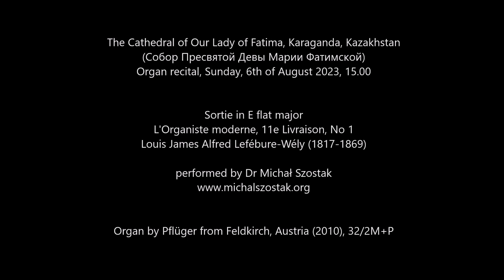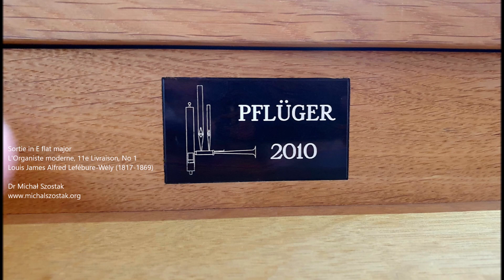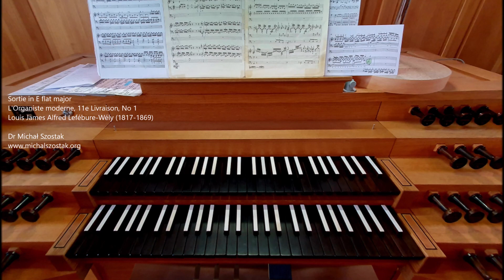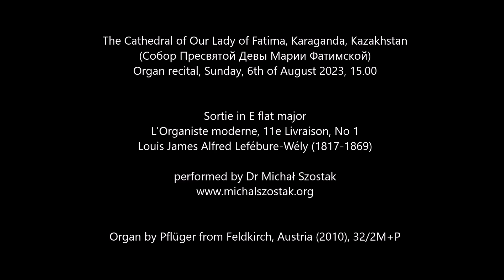Sortie in E flat major, L'Organiste moderne 11/1, L.J.A. Lefébure-Wély - Dr Michał Szostak, organ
The Cathedral of Our Lady of Fatima, Karaganda, Kazakhstan
Собор Пресвятой Девы Марии Фатимской
Organ recital, Sunday, 6th of August 2023, 15.00

Sortie in E flat major from L'Organiste moderne (11e Livraison, No 1), Collection de Morceaux d'Orgue dans tous les genres by Louis James Alfred Lefébure-Wély (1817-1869) performed by Dr Michał Szostak on the organ by Pflüger from Feldkirch, Austria (2010), 32/2M+P